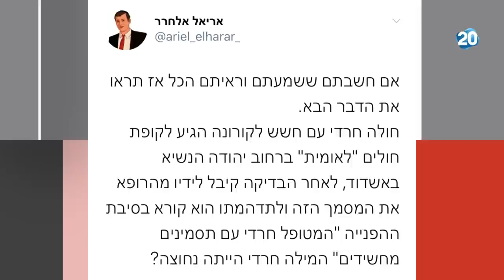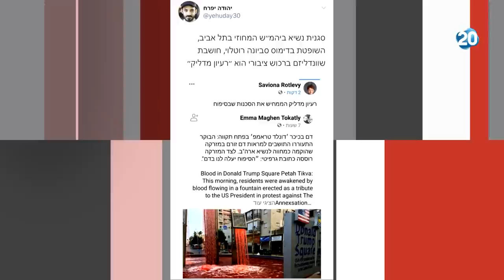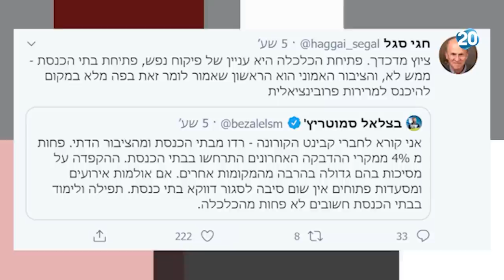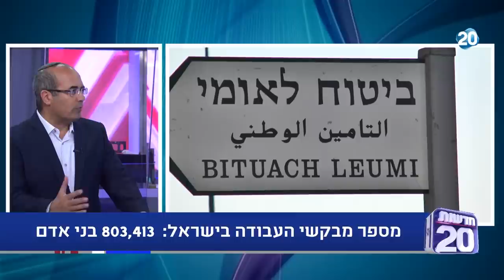ריקלין ושות' | 29.6.2020 | התכנית המלאה